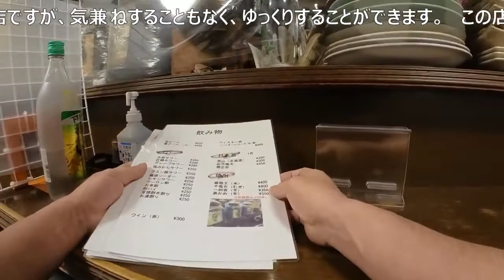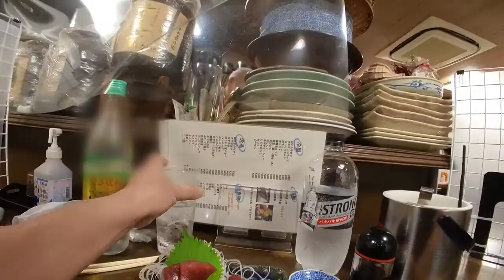【埼玉 川口】居酒屋 ふる里｜アットホームな駅前居酒屋で酔いつぶれる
居酒屋「ふる里」
川口駅東口旧マルイの裏路地にある正統派居酒屋。
ここは日曜日は14:00～昼呑みすることができます。
飲み物はサワー類250円、瓶ビール(大）550円、いいちこボトル2200円と
安めです。食べ物は刺身や焼き鳥など一通りそろっています。
実直な大将と奥さんでやっているとてもアットホームなお店です。